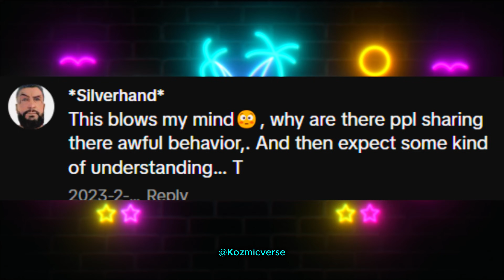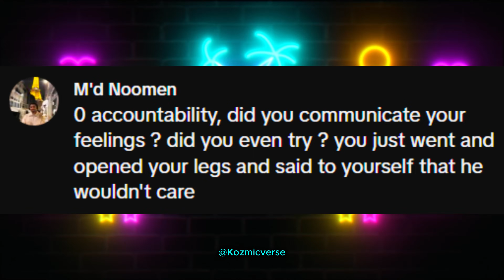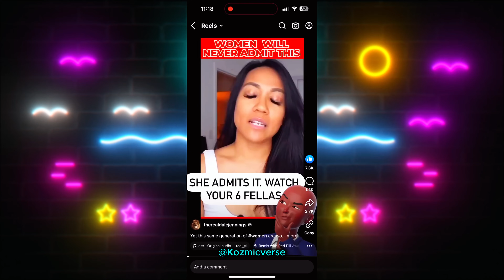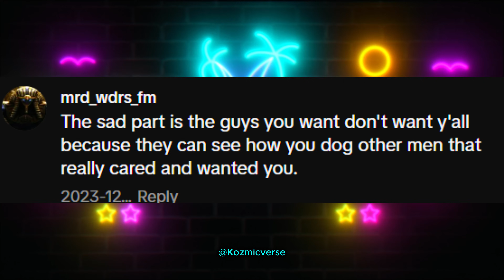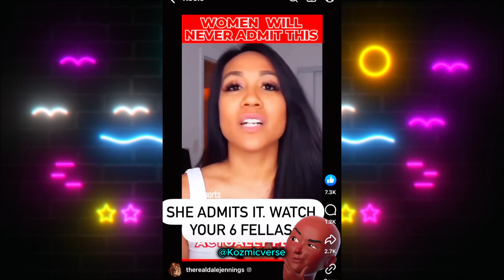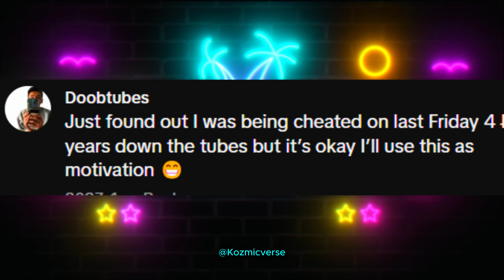Woman INSTANTLY Regret DESTROYING Her Husband | I'm So Sorry | 18 Years Gone |Women Hitting The Wall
Woman Divorced her husband of 18 years | Instantly Regrets it | I'm So Sorry | Women Hitting The WALL.

-Why Are WOMEN Divorcing Men | Women Hitting The Wall |18 years of marriage gone

She DIVORCES Her Husband Of 18 Years & INSTANTLY REGRETS It | Women Hitting The WALL.

divorce ideal husband, how divorce saved my marriage, how divorce affects a man, how i divorce my husband, should i marry a divorced man, i married a divorced man, why i divorced my husband, husband wants a divorce, why did i divorce my husband, divorced after 25 years, divorced actor, divorced wives, divorce husband and wife, divorce money to wife, who is my spouse, should i divorce my husband, what divorce taught me, how many marriages end in divorce divorce ideal husband, relationships, modern women, divorce, series, show, relationship advice, when men stop simping, arako tv, arako, when men stop simping for women, blackpill, aloudy, how to not simp, when women get rejected, mgtow, mgtow tiktok, mgtow compilation, reaction, modern dating, not simping, mgtow moments, stop simping, cheaters, manosphere highlights daily, the lead attorney, jay de black, poor mans podcast, reddit relationships, coach greg adams, donovan sharpe